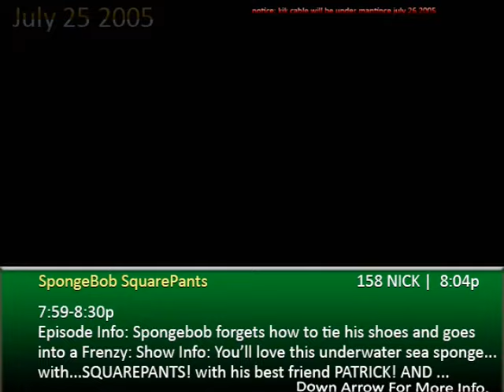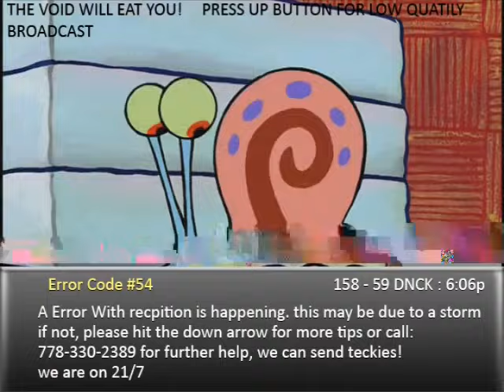Nick Broadcasting Error: 07-25-2005 REAL FOOTAGE (Raw Video)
This is the raw version of remake of 7/25/05 without the VHS transfer.